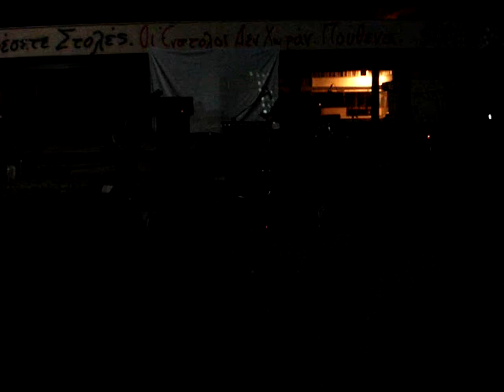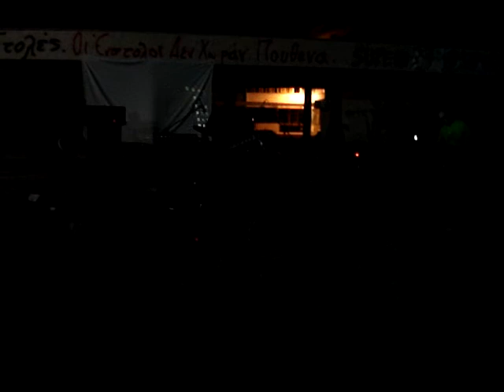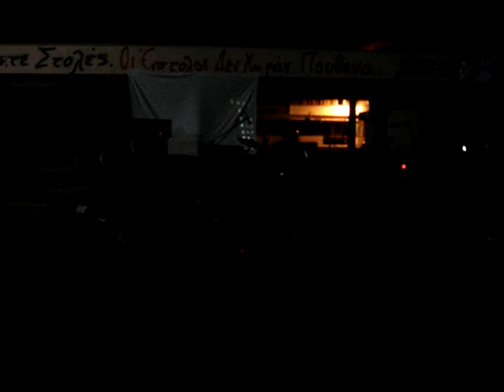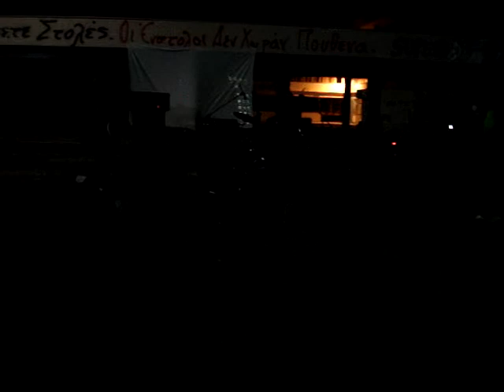Lunarmare - Yet untitled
Live Komotini palia nomiki 4-6-11